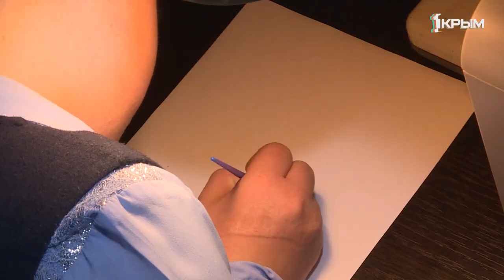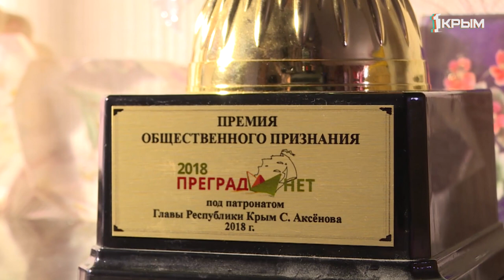"Преград нет". Юлия Сергиевич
Юлия Сергиевич, 13 лет, Ялта.

Юля любит людей и весь окружающий мир не за что-то, а просто потому, что хочет для всех добра и чтобы все возникающие на пути преграды всегда преодолевались с той же уверенностью, которая присуща ей самой. Конкурс «Преград нет» для Юли был очень важен, она мечтала не только принять участие, но и вполне справедливо рассчитывала победить. И вот заветный кубок теперь у нее в руках.